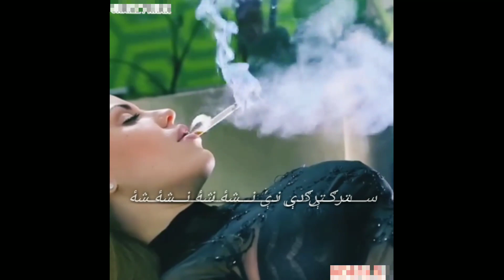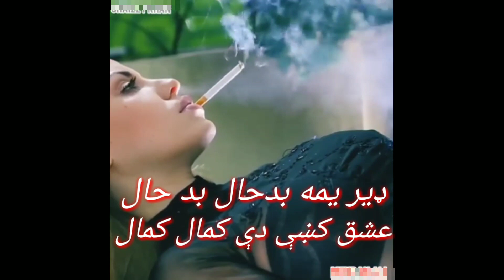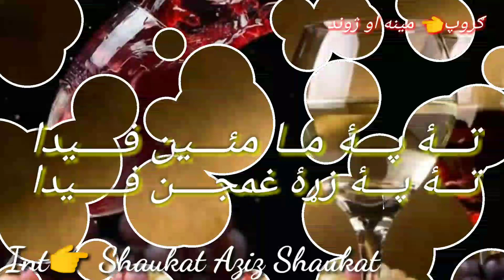Jaam zangi pyala zangi tola mekhana zangi full Song